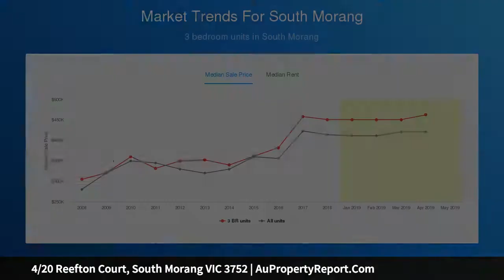4/20 Reefton Court, South Morang VIC 3752 | AuPropertyReport.Com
4/20 Reefton Court, South Morang VIC 3752
Property Type: house
Bedrooms: 2
Bathrooms: 2
Car Space: 1
The Ultimate In Modern &amp; Affordable Living - Central Mill Park Lakes Location